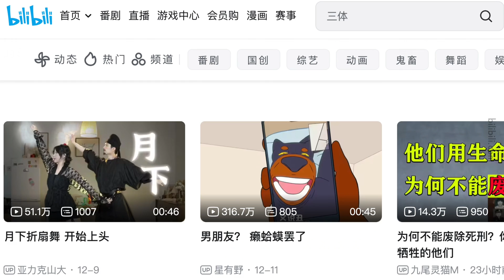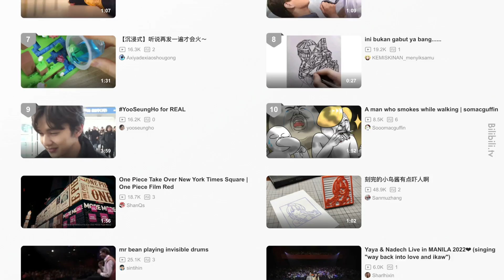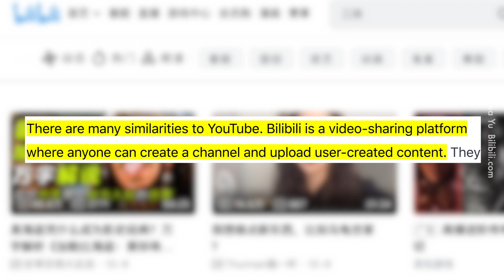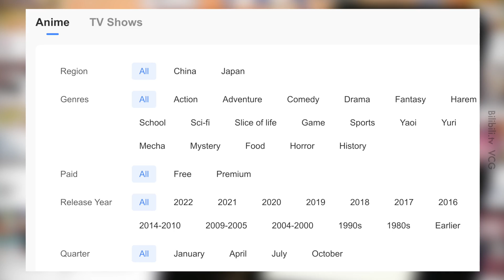Bilibili: Pengganti YouTube di China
Bagus China ni, self-sustainable.